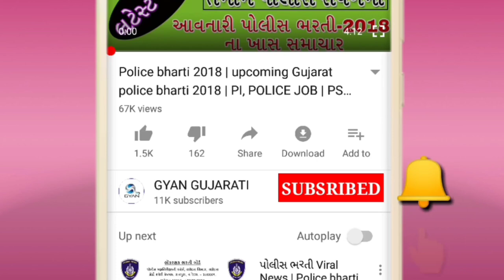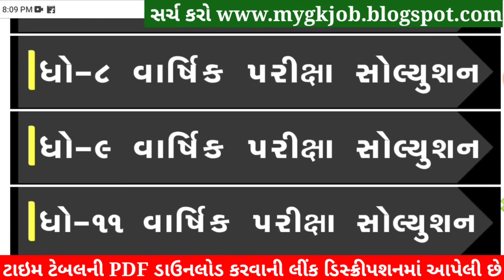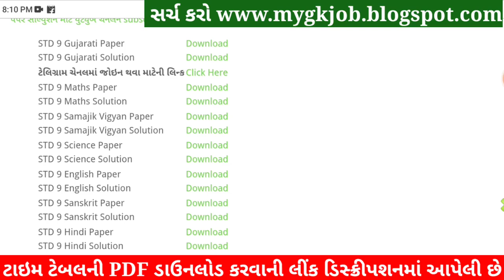STD 9 Computer Paper Solution 2022 80 Marks, Dhoran 9 Computer Paper Solution 2022 STD 9 Varshik PDF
STD 9 Computer Paper Solution 2022 April, Dhoran 9 Computer Paper Solution 2022 STD 9 Varshik Pariksha Paper Solution 2022. Dhoran 9 Computer Paper Solution 2022 April Varshik Pariksha. STD 9 Paper Solution 2022 April.

STD 9 Computer Paper Solution 2022 April, STD 9 Computer Varshik Pariksha Solution 2022,Dhoran 9 Computer Paper Solution 2022 April. STD 9 Computer Paper Solution 2022 Varshik Pariksha.
STD 9 Computer Paper Solution 2022 80 marks. STD 9 Computer Paper Solution 2022 Varshik Pariksha April 2022. STD 9 Varshik Pariksha Paper Solution 2022.

std 9 Varshik Pariksha Computer April,

STD 9 Computer Varshik Pariksha Paper Solution 2022 April
Dhoran 9 Computer Paper Solution 2022 STD 9

Other Related Search Queries :
Varshik Pariksha STD 9 Computer Paper Solution 2022
STD 9 Computer Varshik Pariksha Paper Solution 2022
Varshik Pariksha Paper Solution 2022 STD 9 Computer
STD 9 Computer Paper Solution 2022 80 April 2022